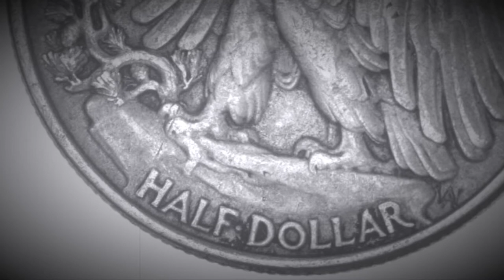1947 WALKING LIBERTY HALF DOLLAR COIN (90% SILVER) SILENT FILM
After this video is over, check out this cool coin from the Philippines and drop a like on that video! Let's get that video to 1,000 likes!!